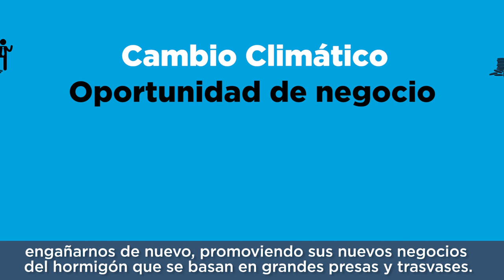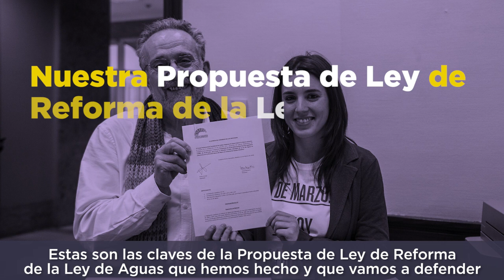Reforma de la Ley de Aguas. Pedro Arrojo.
En este vídeo, nuestro diputado Pedro Arrojo nos habla nuestra Propuesta de Ley de Reforma de la Ley de Aguas, basada en las medidas que proponen los colectivos sociales.

Frente al Pacto Nacional del Agua que proponen el PP y Ciudadanos, basado en la ya fracasada política de hormigón y trasvases, nosotros planteamos una nueva cultura del agua.